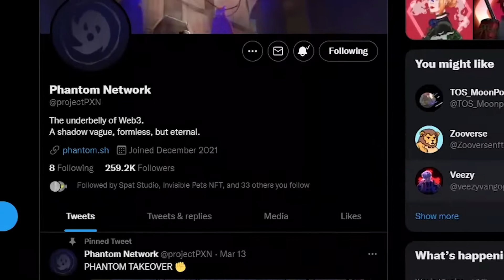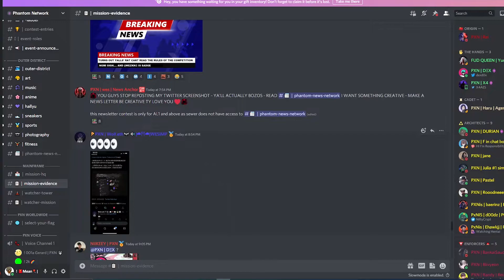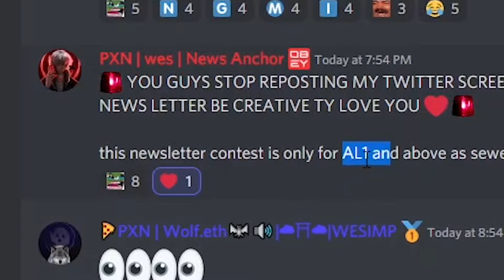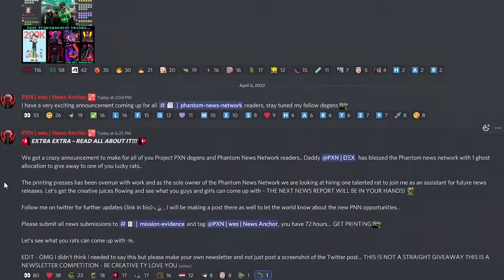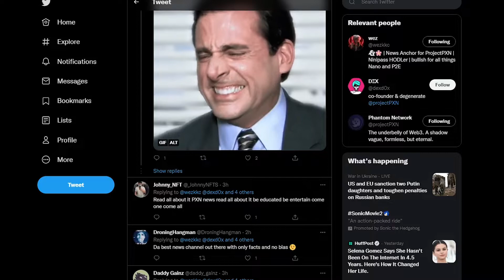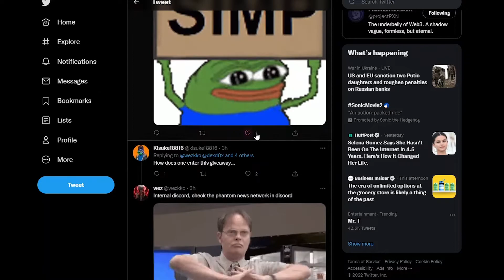"BREAKING NEWS" MY NEWS VIDEO FOR Dex, Wez and Phantom Network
I have made a full news video on @dexd0x @wezkkc @projectPXN tweet to see the tweet go I will be posting the video on youtube and this is my news video for Mission-Evidence! Hope you guys enjoy and love it!